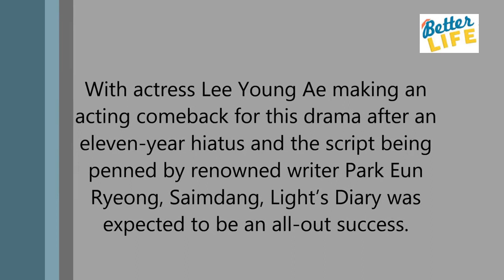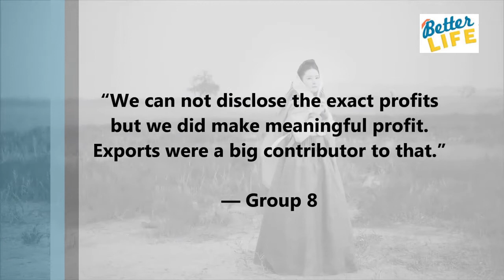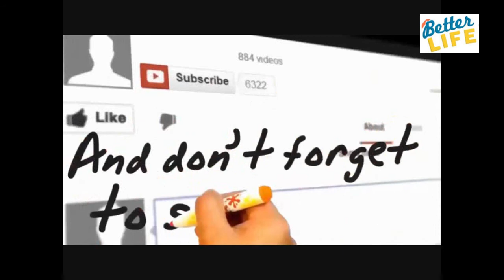Drama That Almost Lost 20 Million Dollars Was Saved Thanks To International Fans